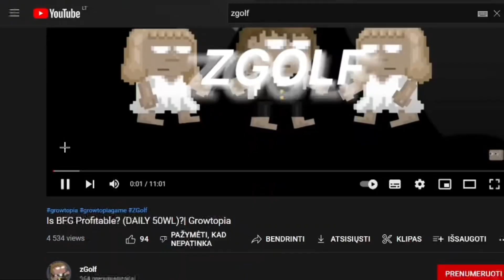How To Profit In Halloween (easy profit, 2023)| Growtopia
-track is from ncs

-Thumbnails { Polish }